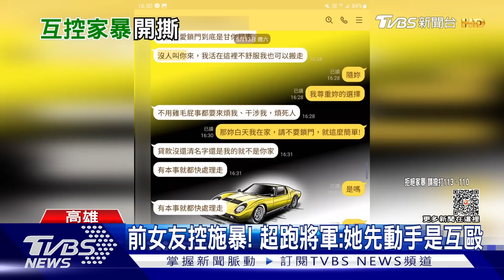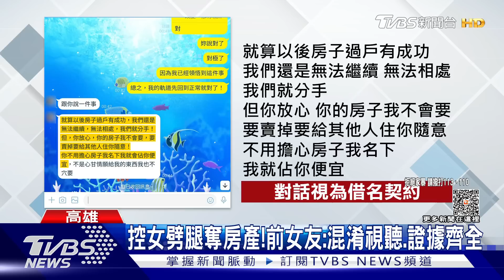前女友控施暴! 超跑將軍怒轟:右手拿我資源 左手牽別人｜TVBS新聞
被稱作超跑將軍的超跑玩家鄭為元，被前女友指控在交往期間施暴，5月中兩人還鬧進警局，但鄭為元今天(20號)下午召開記者會，拿出雙方對話紀錄和傷勢照片，強調當時是女方先動手，自己只是正當防衛，是因為女方劈腿，還想賤價出售他的借名房產，才會爆發衝突。